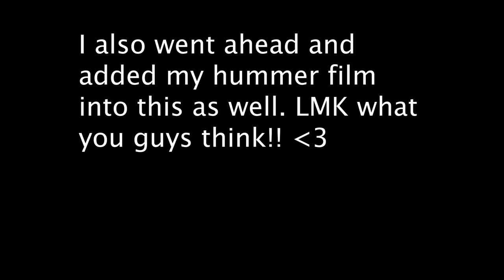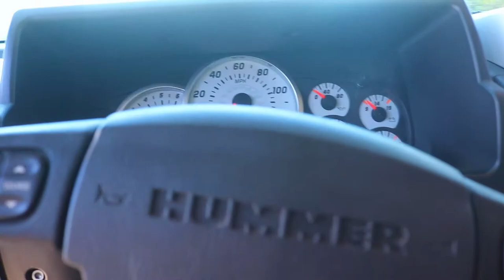MOTORCYCLE CINEMATIC SHOOT (YAMAHA MT07)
Yall critique me on this. i want to know whats good and whats bad! hope yall enjoyed!!

GEAR:
Volta Supply gloves
Helmet: Ruroc Atlas Tribe